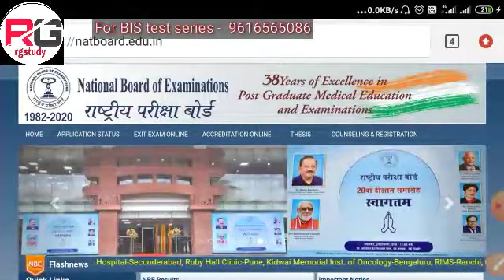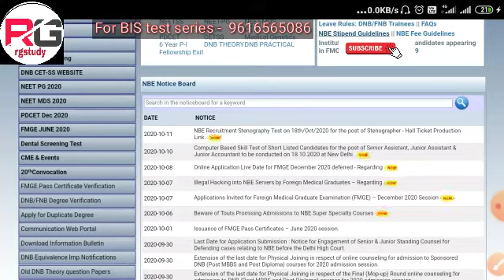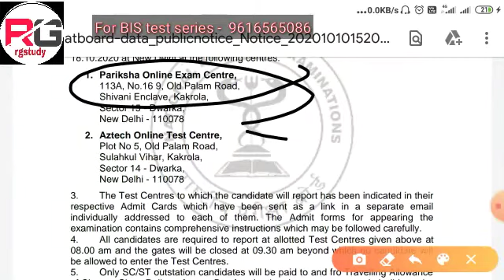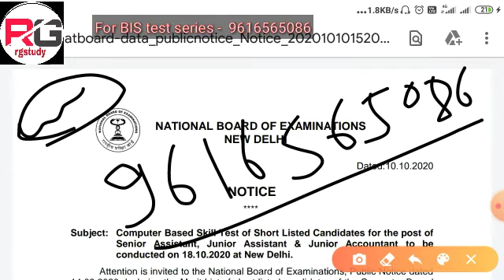Big breaking news // NBE typing test admit card 2020 // typing test date release now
Typing test admit card  download link

About BIS senior secretariat assistant test series 2020
* Feature - 12 test PDF + answer ( video solution ) + current affairs + others

1. Bank details - Union bank of India .

. Telligram number .

.** Within  36 hours - your number will be added and you will start receiving every thing.

# some rules -
 (no installments)

 धन्यवाद 🙏🙏